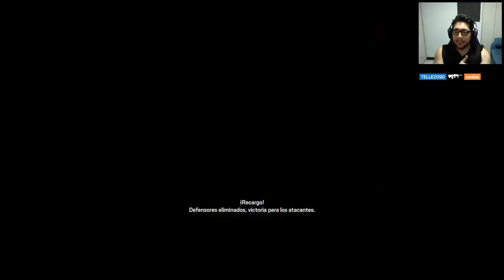Así jugamos al Rainbow six en Latinoamérica | Gameplay Español Latino | TELLEZ090